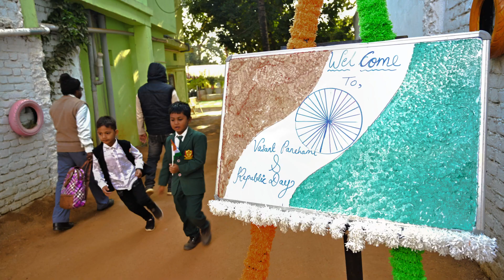vasant panchami photos